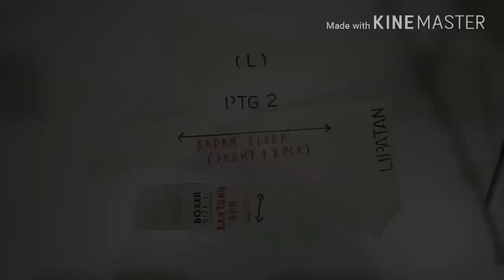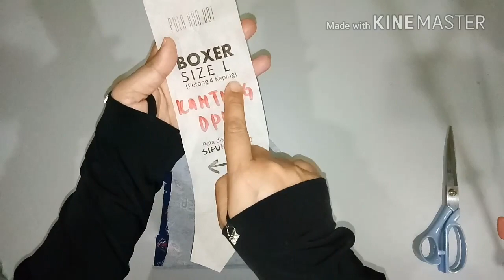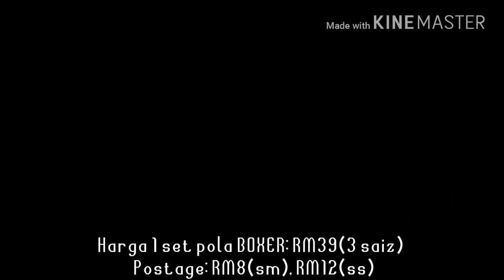Cara menjahit seluar boxer(How to sew a Boxer)with English Subs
With English subtitles. Open the caption.

This tutorial requires a pattern. If you do not have a pattern, the easy way is to hold the boxer you have to make a pattern.